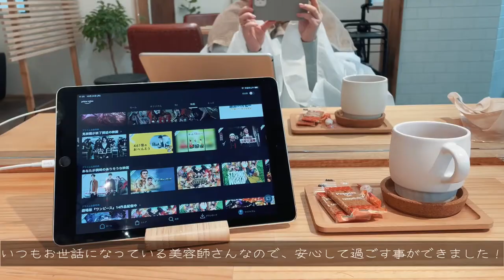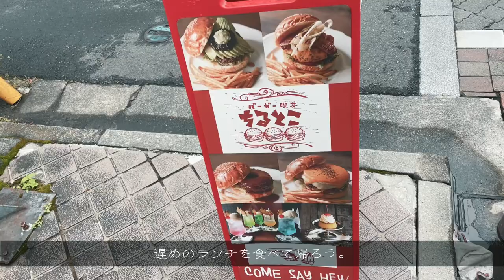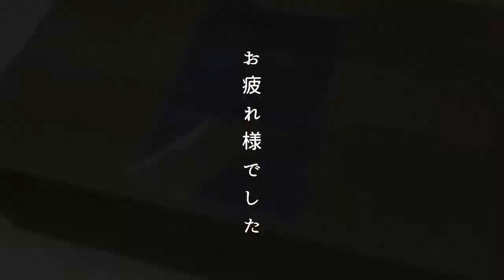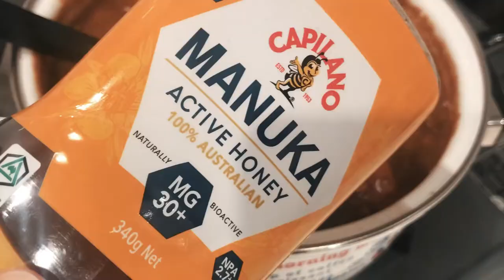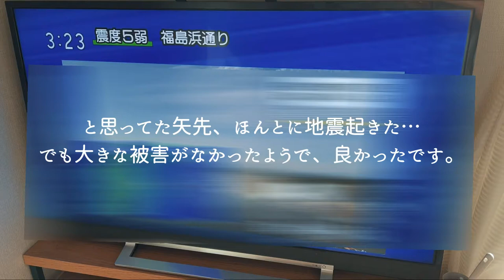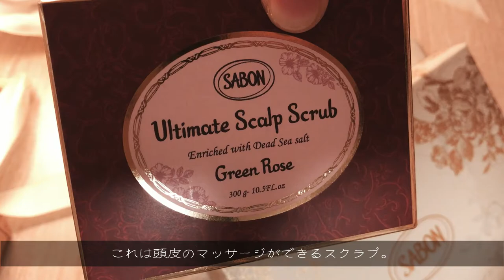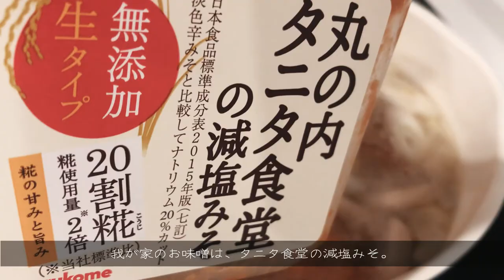【#51】秋の絶品牡蠣カレー作り｜吉祥寺の美味しいハンバーガー喫茶｜ちるとこ｜蓮根の挟み海老バーグ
寒くなってきて、食べたくなるものの一つが牡蠣。
その牡蠣を使って、絶品「牡蠣カレー」を作ってみました！

自炊料理▶︎牡蠣カレー、蓮根の挟み海老ハンバーグ